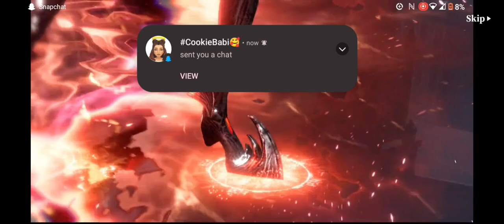DMC ∆ PeakOfCombat ∆ GamePlay ∆ MobileGame ∆